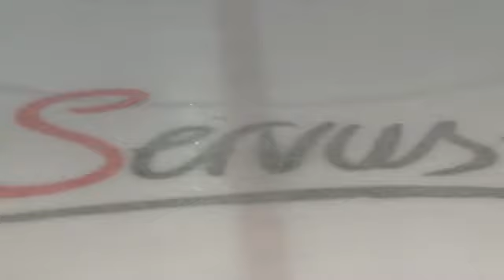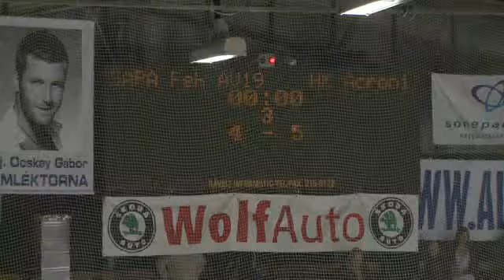SAPA Fehérvár AV 19 : HK Acroni Jesenice (10.09.2010) - 4:5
HKJ 0:1  TICAR R.
HKJ  0: 2JEGLIC Z.
HKJ  0:3 TICAR R.
HKJ  0:4 HAFNER T.
HKJ  0:5 SKOLNEY W.
AVS  1:5 VAS M.
AVS  2:5 MIHALY A.
AVS 3:5  SOFRON I.
AVS 4:5  LADANYI B.

1. round, EBEL 2010/2011